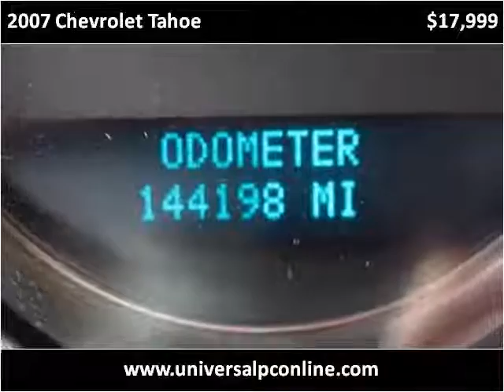2007 Chevrolet Tahoe Used Cars Plant City FL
This 2007 Chevrolet Tahoe is available from Universal Auto Sales.